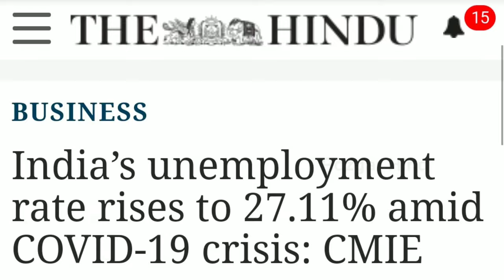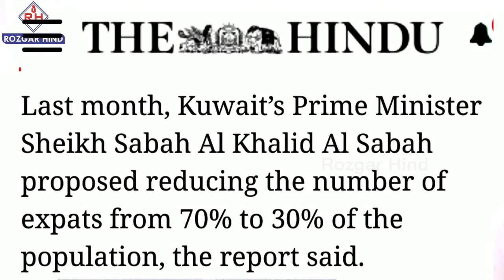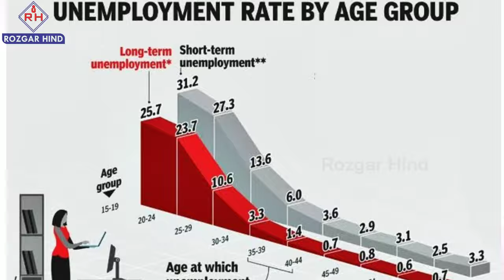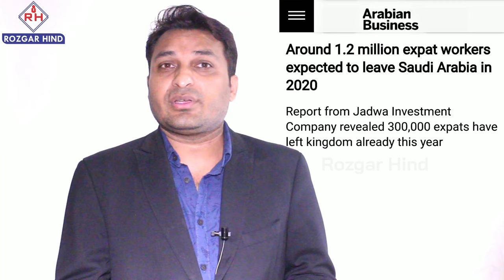भारत के लिए बड़ी मुसीबत 8 लाख भारतीयों को कुवैत से निकाला जाएगा और 12 लाख सऊदी से? नौकरी की महामारी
EXPAT QUOTA BILL बना बड़ी मुसीबत और तबाही
नौकरियों की महामारी भारत मे , ओमान, कुवैत और सऊदी ने ऐलान कर दिया, भारत से 12 करोड़ लोग पहले ही नौकरी गंवा चुके

कुवैत के EXPAT QUOTA BILL के पास होने पर भारी नुकसान भारत का

TOTAL 14.5 lakh Indians in Saudi Arab and now 8 lakhs Indian will lost Jobs in EXPAT QUOTA BILL

SOURCE

SOURCE